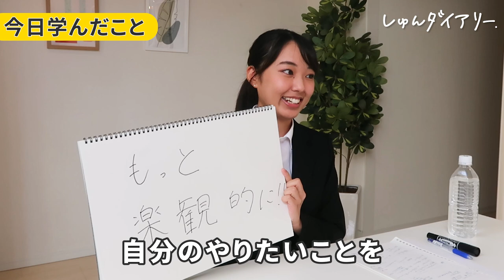「Zoomだと社風が分からない、」企業のリアルが分かるOB訪問のコツ。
【内容】
0:00 　ダイジェスト
0:16 　お悩み相談スタート！「オンラインだと社風が中々分からない、」
0:43　 オンライン以外の手段は？
1:18 　皆状況は同じだから最善尽くすしかない
1:45 　確実に会社のリアルが分かる質問
2:37　面接以外で社員の方と話すには!?
3:15　OB訪問の依頼が来て「あってみたい」と思う学生は？
3:58　OB訪問後に気を付ける事
4:48　今日学んだこと
5:25　今日の学び

【出演者さんSNS】
トヨマネさん
トヨマネさん著書「秒で伝わるパワポ術」

今井さん
書籍
セールス・イズ 科学的に「成果をコントロールする」営業術
勘や偶然、根性ではなく「理論で売る」 、23年分のデータが生んだ独自の営業メソッドを大公開！